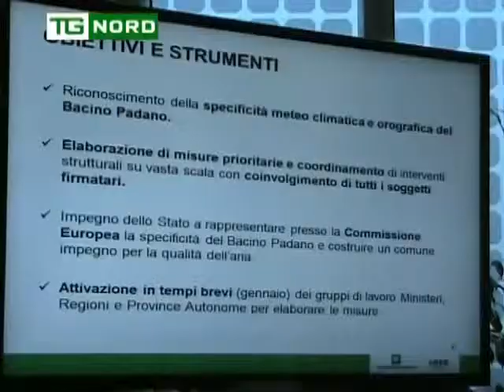Regione Lombardia Maroni - Ambiente - Aria